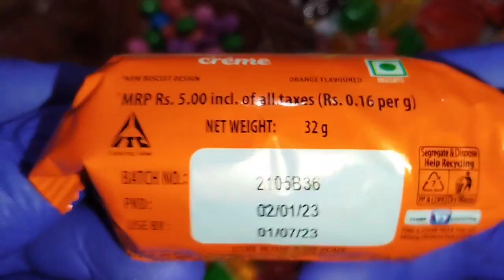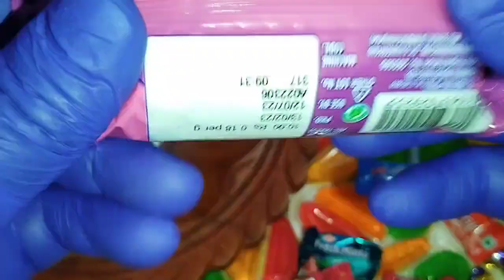orange vs jimjam biscuits# unboxing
Content suggesting this...

Since published

Coco net

chocolats • саке

LOT'S OF CHOCOLATE

| SATISFYIN...

Boogie Boogie candy chocolate

जो ड्रॉ यह बेहतर पुरस्कार ले चुनौती #7 DaRaD.

100 #2 TeenDO Challen...

Lollipops! Charms Blow Pops

90s kids kuchi mittai MrGandhi007

Miniature Dairy Milk Chocolate Dosa ...

Lot's of Candies N Lollipop Unboxing.

बिग, मध्यम और छोटी प्लेट चुनौती #2 Multi D...

jilymals bear

Satisfying Video | Lollipops and Candy...

soko jelly unboxing

unboxing biscuit

New DIY Mini pizazz Iceram Set Unbox...

मैं बनाम दादी कुकिंग चैलेंज #3 सिंपल सीक्रेट.

रियल फ़ूड बनाम चॉकलेट फ़ूड चैलेंज #2 Teen...

Dashboard

Content

Analytics

Comments

Earn